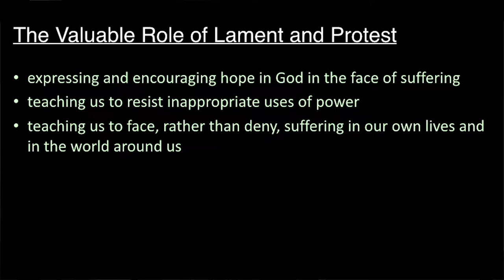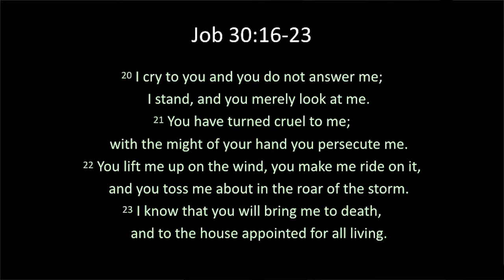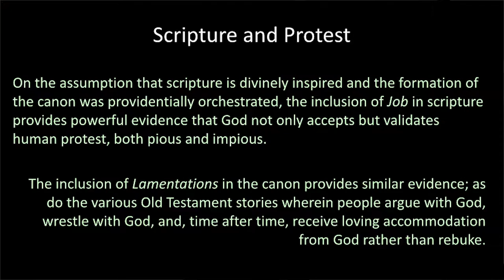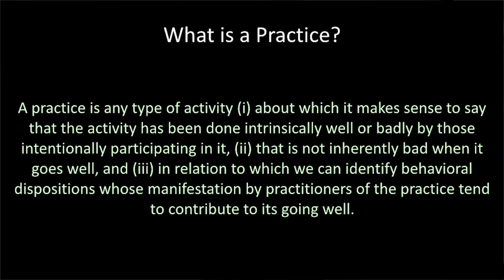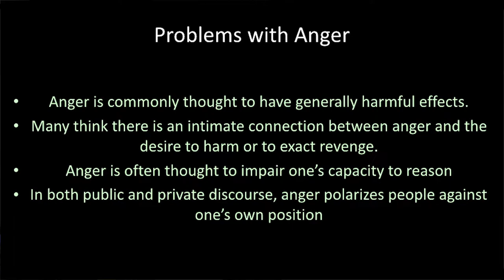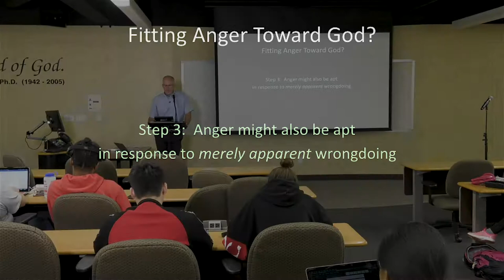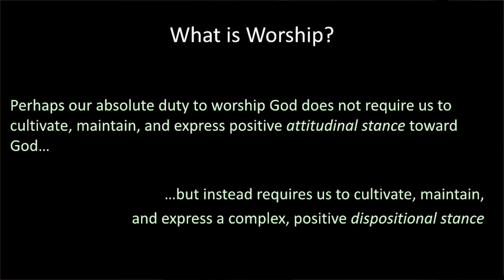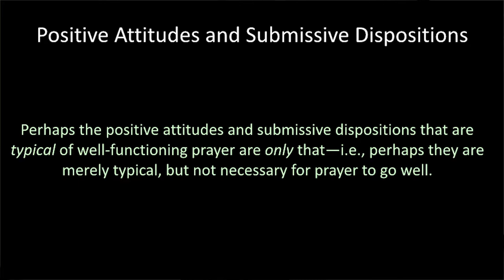Michael Rea - Worship, Protest, and the Deformation of Prayer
Azusa Pacific University's Department of Philosophy and Honors College present their Sophia Forum lecture series with Michael C. Rea, Ph.D. from the University of Notre Dame.  Dr. Rea gives his talk on "Worship, Protest, and the Deformation of Prayer" in this two-part lecture.